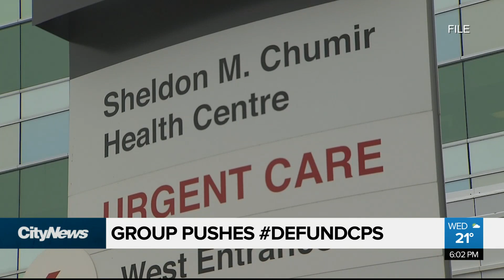Group pushes defundCPS to build discussions on police budget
Trying to get defundCPS trending, a group’s calls to slash police budgets and where it thinks that money is better spent.